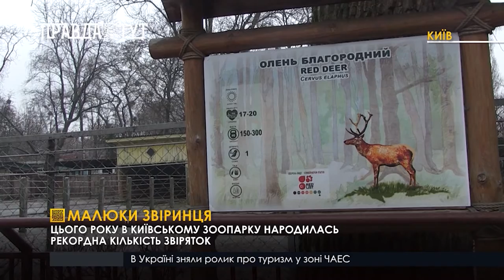Малюки звіринця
Цього року в Київському зоопарку народилась рекордна кількість звіряток